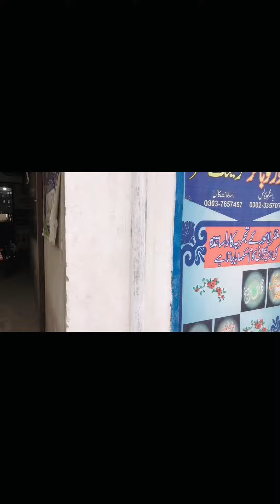Iphone Lene market gaye aaj